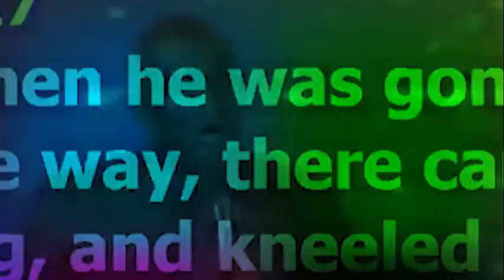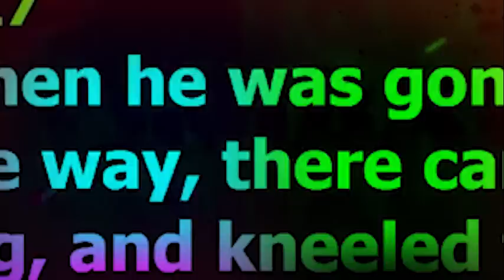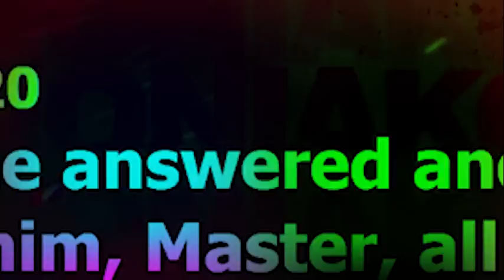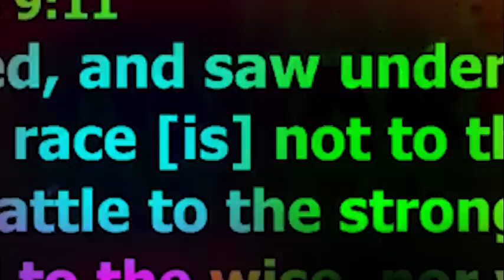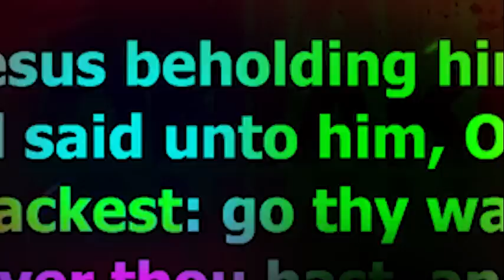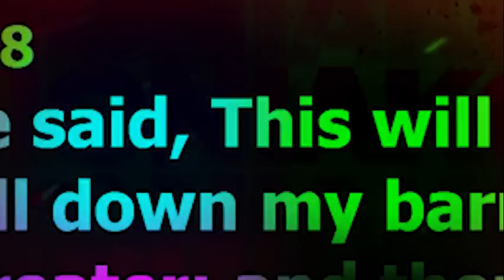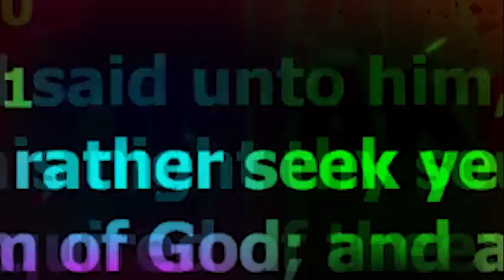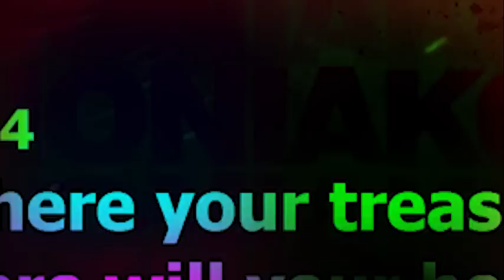IF YOU WANT TO EXCELL IN 2023, WATCH OUT FOR THIS ONE THING - Apostle Joshua Selman